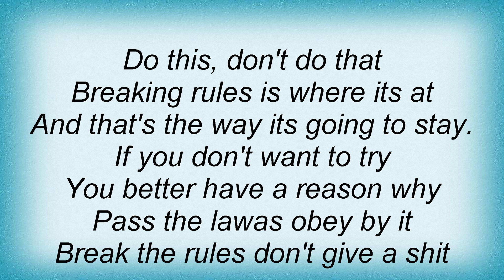Kill Your Idols - Made To Be Broken Lyrics